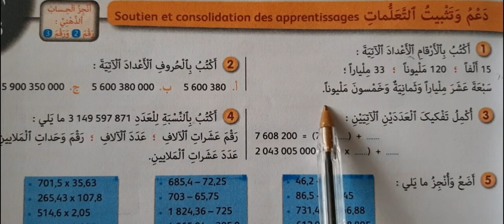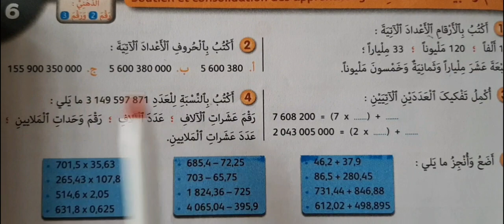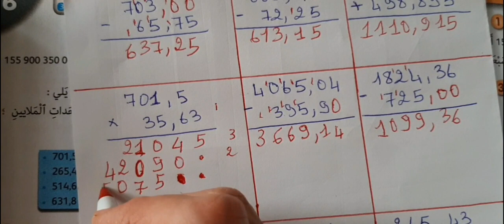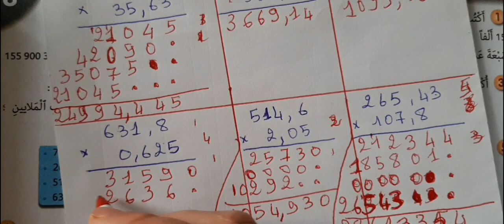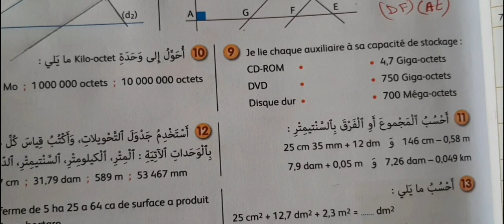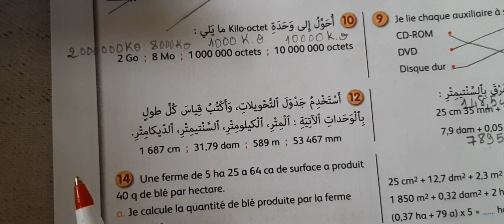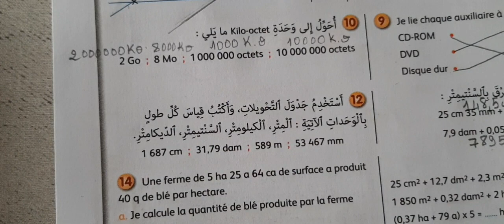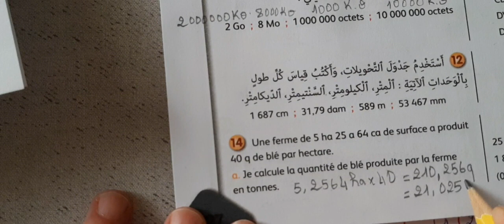الجيد في الرياضيات المستوى السادس ابتدائي تقويم التعلمات ودعمها وتوليفها الصفحة 27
تقويم التعلمات ودعمها وتوليفها الصفحة 27
الجيد في الرياضيات المستوى السادس ابتدائي تقويم التعلمات ودعمها وتوليفها الصفحة 26
الجيد في الرياضيات المستوى السادس ابتدائي تقويم التعلمات ودعمها وتوليفها الصفحة 28